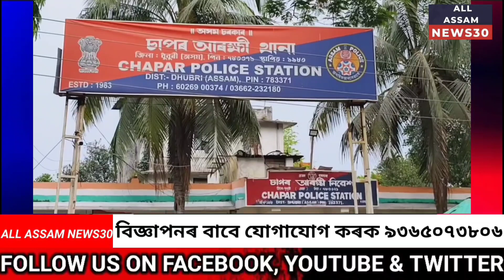Chapar News | চাপৰত পুনৰ উদণ্ড বাইকাৰ্ছৰ দৌৰাত্ম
চাপৰত পুনৰ উদণ্ড বাইকাৰ্ছৰ দৌৰাত্ম |